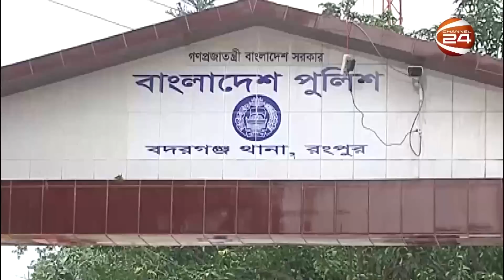৬ষ্ঠ শ্রেণির ছাত্রীকে ধ*র্ষণ চেষ্টার অভিযোগ ইউপি সদস্যের বিরুদ্ধে! | Rangpur | Channel 24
৬ষ্ঠ শ্রেণির ছাত্রীকে ধ*র্ষণ চেষ্টার অভিযোগ ইউপি সদস্যের বিরুদ্ধে!

»» Office Address:
Bangladesh.